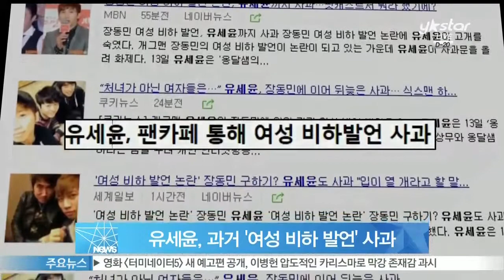유세윤, '여성 비하 발언' 사과 '입이 열 개라도 할 말 없다'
개그맨 유세윤이 장동민에 이어 여성 비하 발언 논란과 관련해 사과했습니다

유세윤은 지난 13일 오후 [옹달샘과 꿈꾸는 라디오] 팬카페에 '죄송합니다 뭐라 드릴 말씀이 없습니다 입이 열 개라도 할 말이 없습니다 진심으로 죄송합니다 다시는 그러지 않겠습니다'라는 내용의 사과문을 남겼는데요

최근 개그맨 유세윤과 장동민, 유상무는 지난해 방송된 인터넷 방송 [옹달샘과 꿈꾸는 라디오]에서 여성 비하성 발언을 심한 욕설과 섞어가며 한 사실이 알려지며 큰 논란에 휩싸인 바 있습니다